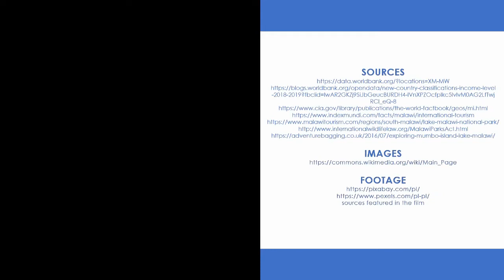Ecotourism in Malawi 2020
Find out about ecotourism in Malawi!

THINK/LEARN/EXPLORE